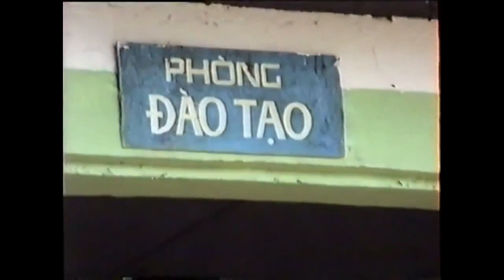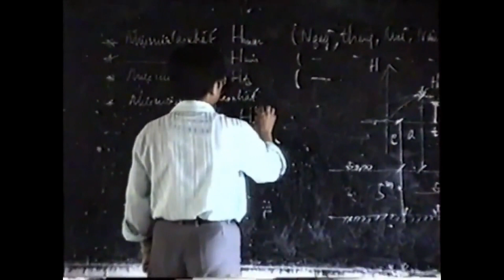Trường xưa - ĐH Hàng hải Việt Nam